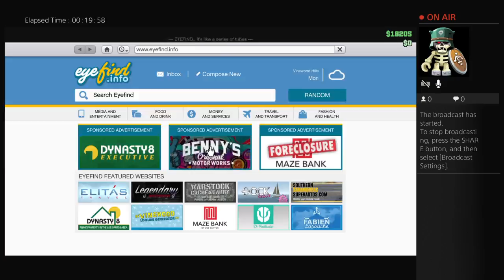Iitile big planit hide and seek